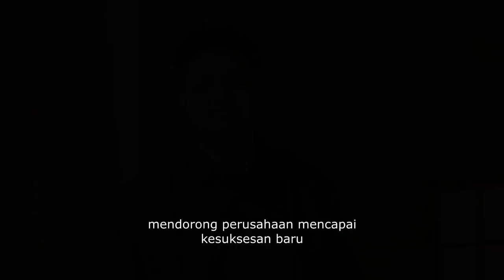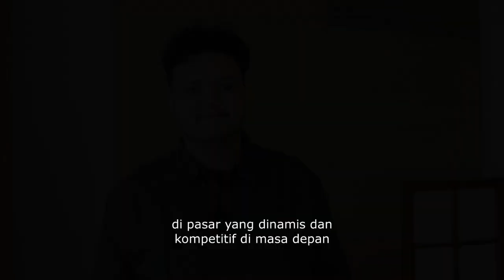MENYAMBUT ERA AUTOMASI BISNIS : KATALIS UNTUK PERTUMBUHAN DAN EFISIENSI